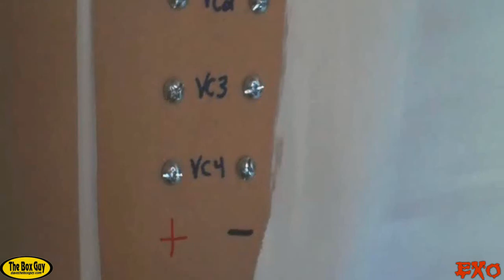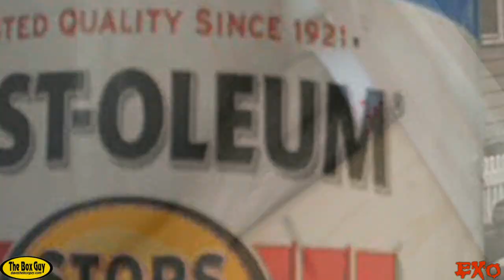Painting MDF Subwoofer Boxes w/ Gloss Paint & DaveTheBoxGuy Car Audio Designs - EXO's BIG BASS Wall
*Sorry For The Poor Quality* Video Converters Stink!

"Ready For The Run" - By Cultivata Beats
Outro: "Funk" - By Cultivata Beats
Beat Made On FL Studio 8
HUGE Thanks To My Man Cultivata ! ~ Biggest Thanks!

Just a quick video getting up & personal with the wall before & after painting it blue. DaveTheBoxGuy primed it with some 'Killz', and I took over the rest.